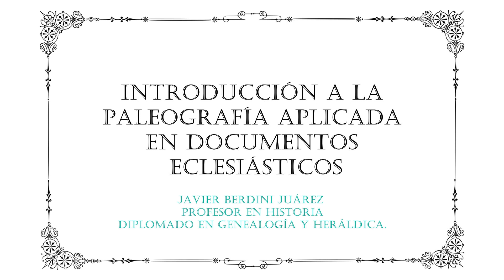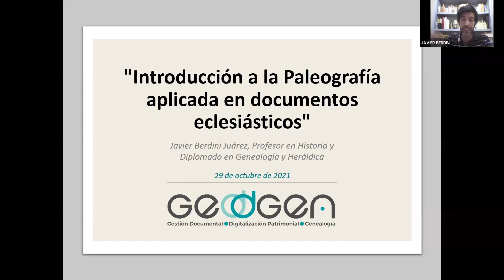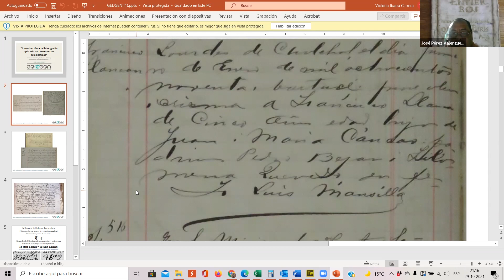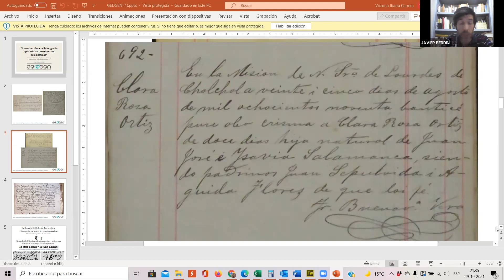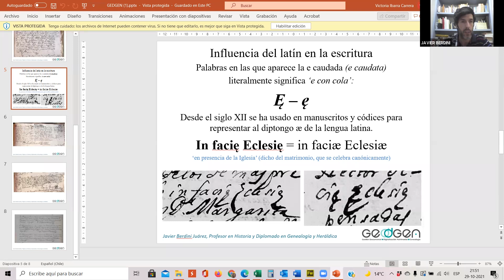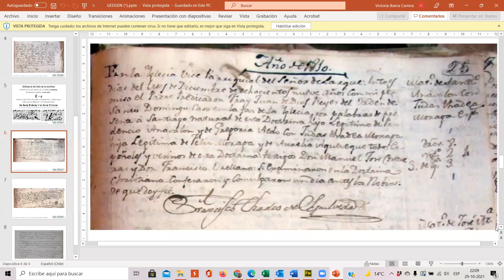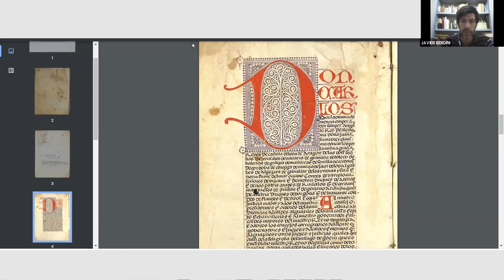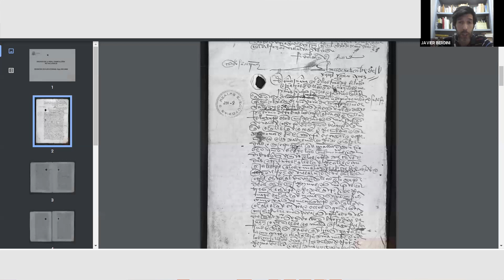GEDDGEN ::: Introducción a la Paleografía aplicada en documentos eclesiásticos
Charla organizada por GEDDGEN  (Gestión Documental, Digitalización Patrimonial y Genealogía).

Dictada por Javier Berdini Juárez, Profesor en Historia y Diplomado en Genealogía y Heráldica.

29 de octubre de 2021